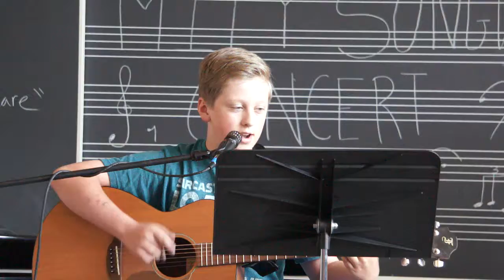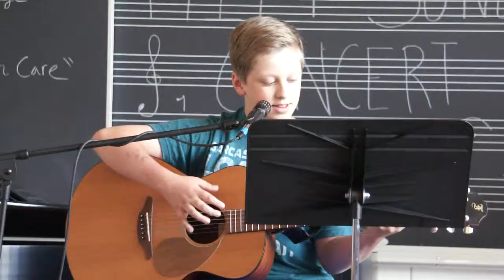Gibson "My Sad Song"